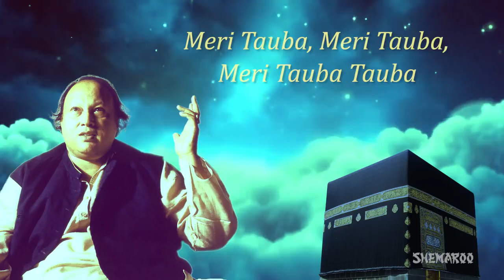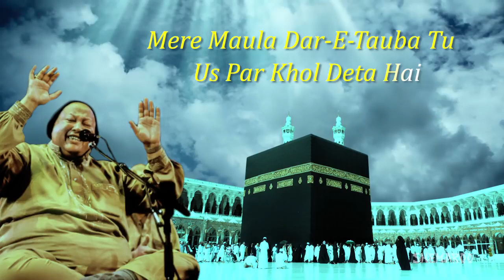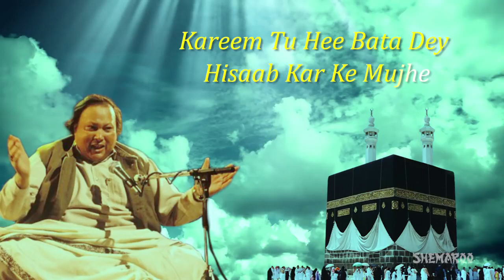Meri Tauba Meri Tauba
Assalam.O.Alaikum!!! Welcome to My Chanal  All friends And thanks to all for liking my videos,My music videos, Funy Videos, Natt and Qwalies,
Remember Me. 💖 Keep Smiling And keep enjoying😗